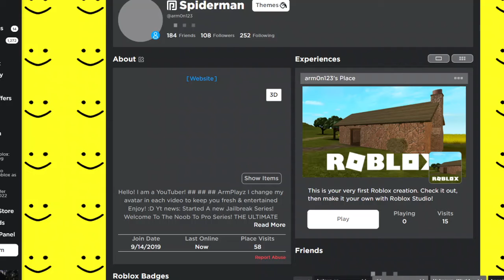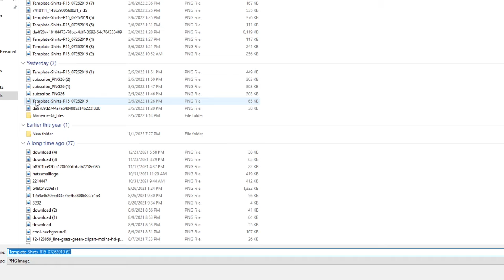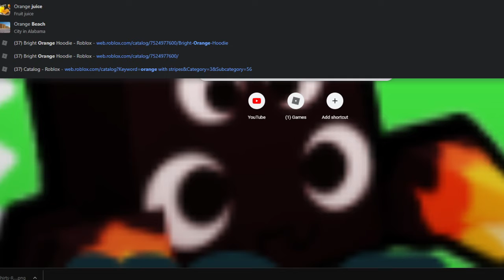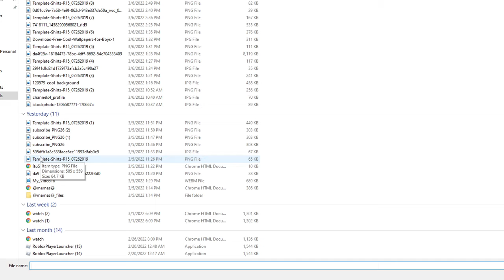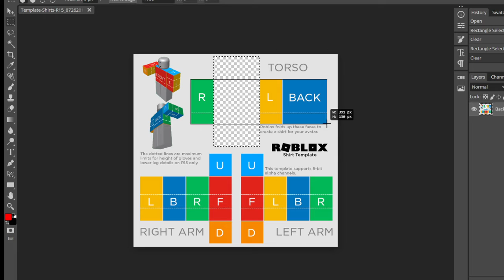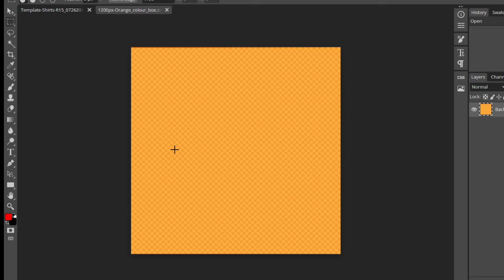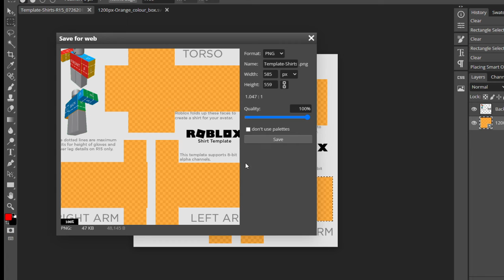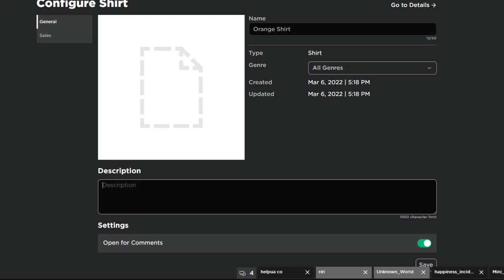*BASIC* Tutorial on how to create shirts on roblox! (ROBLOX)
Basic tutor on shirts!
Advanced coming soon!!